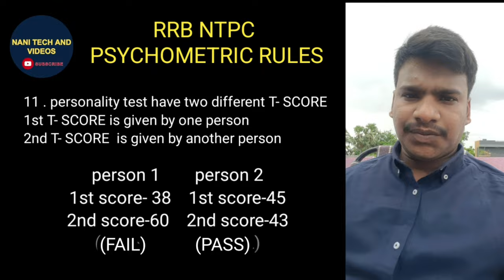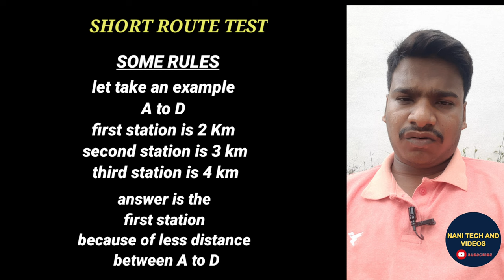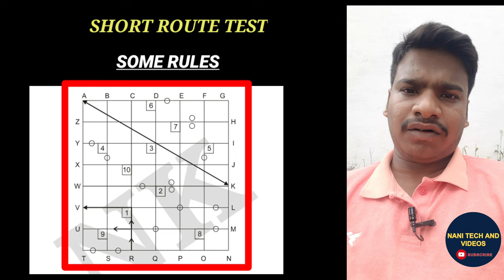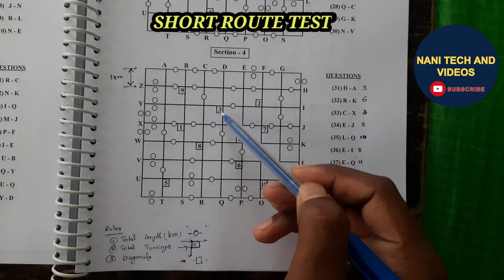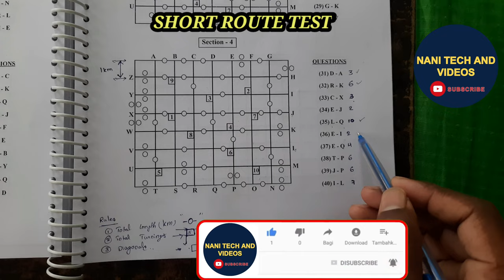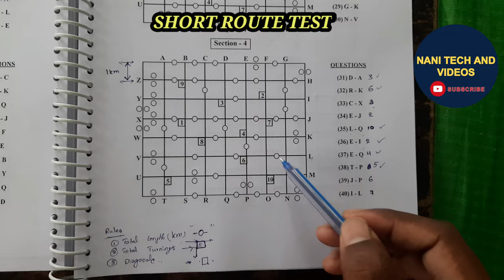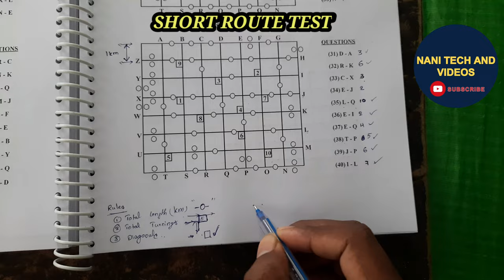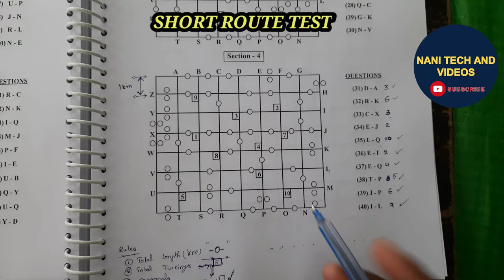SHORT ROUTE TEST TRICKS AND EXAMPLES RRB NTPC PSYCHOMETRIC CLASSES IN TELUGU